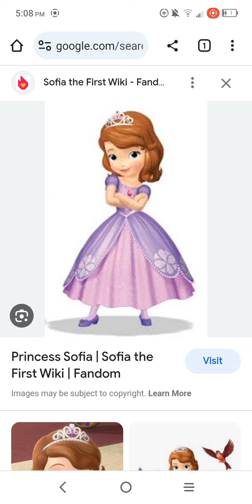for Dan sobel